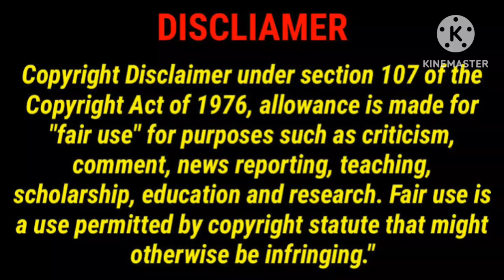Raani Tamil Dubbed Movie Review in Tamil by Good Reviews/Raani Movie Review/GoodReviews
This Video For Raani Movie Review in Tamil